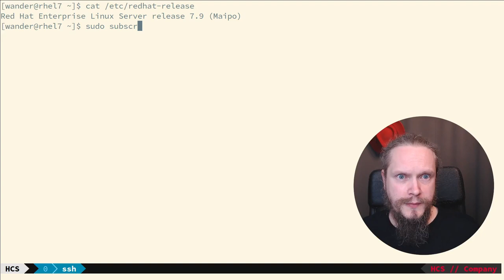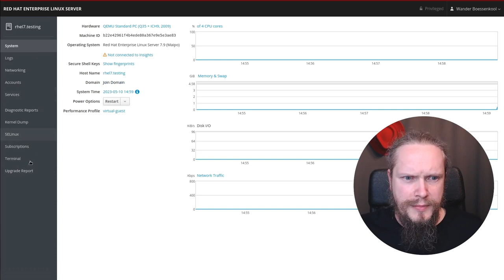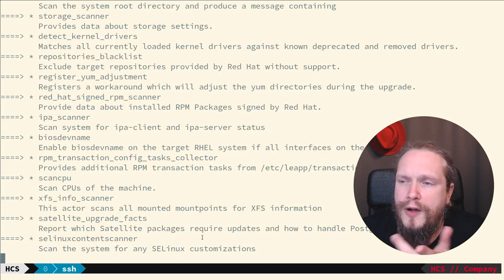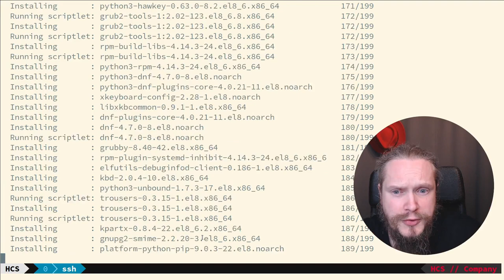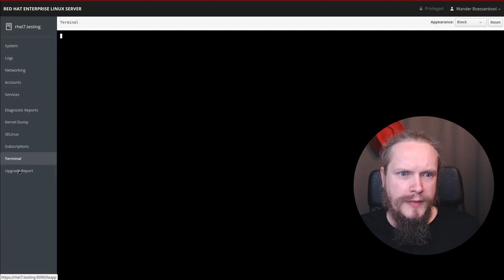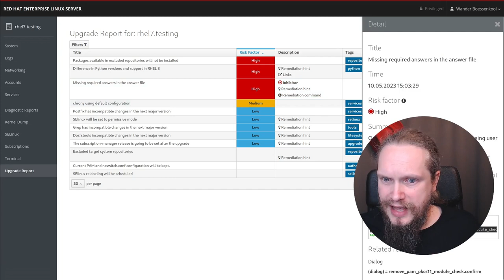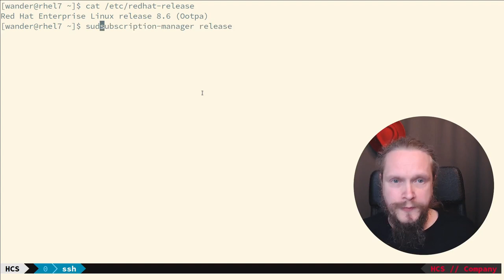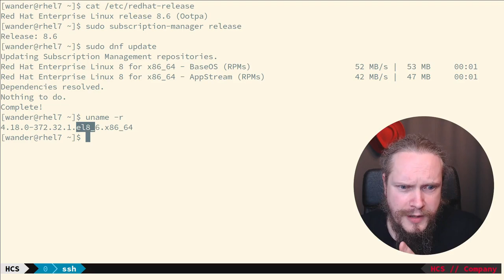Eindelijk van RHEL7 af? In-place upgrades met Leapp | HCS Company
De beste methode om naar een nieuwe major versie van Red Hat Enterprise Linux (RHEL) te migreren is met een schone installatie of een nieuw image. In een ideale wereld kun je dit zonder problemen met al je systemen doen, je custom software werkt gewoon en al je machines zijn volledig met behulp van automation uitgerold en geconfigureerd. In de echte wereld heb je helaas altijd wel een paar machines die zoveel handwerk hebben gehad of zo slecht gedocumenteerd zijn, dat dit niet mogelijk is.

Voor die gevallen is er sinds de release van RHEL8 wel een manier om in ieder geval je OS te kunnen upgraden naar een nieuwe versie zonder een nieuwe installatie te moeten doen: Leapp.

In deze video laat Wander zien hoe je een RHEL7 machine een in-place upgrade naar RHEL8 kunt geven. Hetzelfde principe werkt ook voor in-place upgrades van RHEL8 naar RHEL9, met wat details anders.